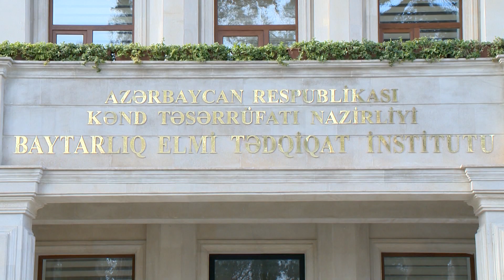Bakida heyvanlar ucun otel ve klinika acilacaq